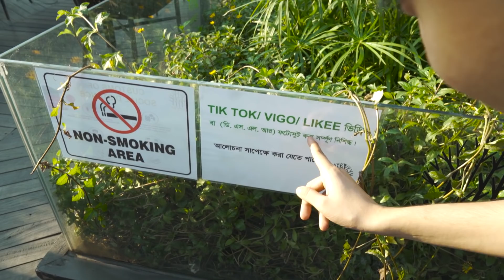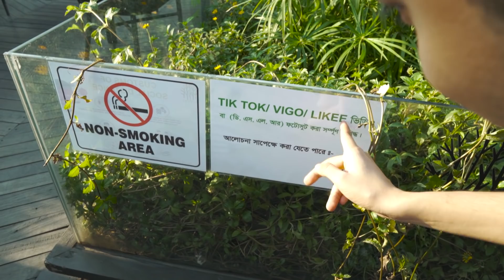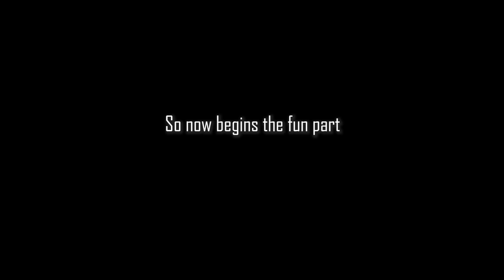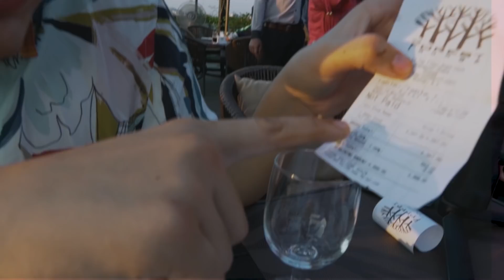I had to PAY 10,000 to review this restaurant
I tried to do a restaurant review but I had to pay 10,000 BDT to film here